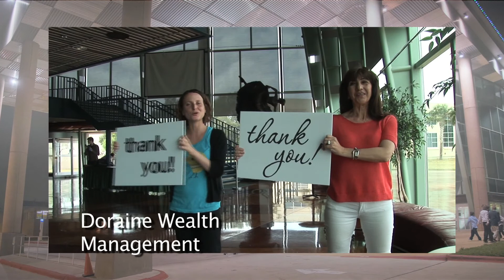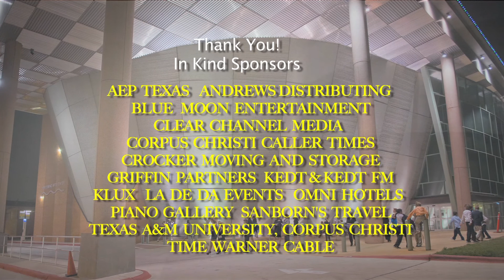Fabulous 2012-2013 Season-CC Symphony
Here's a recap of our 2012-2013 season--enjoy!

Our 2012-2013 season featured six stunning classical concerts, an assortment of pops special events and the continuation of our mission to bring music education & entertainment to students.
Our classical subscription concerts featured works by your favorite composers in a showcase of talented artists. Once again, Pops in the Park lit up the night sky over Whataburger Field and fans of all ages rocked out to our special musical Tribute to the Beatles.

Join us on a symphonic adventure with ever-changing, exquisite horizons—
Your City. Your Music. Your Orchestra!